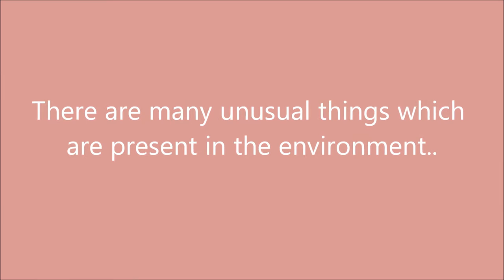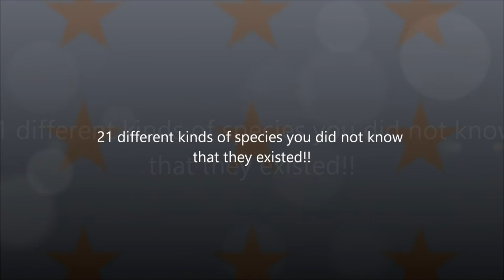Mind-blowing Animals!!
1)Red-lipped Batfish-Found on the Galapagos Islands, this fish is actually a pretty bad swimmer, and uses its pectoral fins to walk on the bottom of the ocean.
2)Goblin Shark-This rare shark is sometimes even called a “living fossil”, “is the only extant representative of the family Mitsukurinidae, a lineage some 125 million years old.” Goblin sharks inhabit around the world at depths greater than 100 m (330 ft), with adults found deeper than juveniles. Given the depths at which it lives, the goblin shark poses no danger to humans.
3)The Panda Ant-The Mutillidae are a family of more than 3,000 species of wasps (despite the names) whose wingless females resemble large, hairy ants. Found in Chile, they are known for their extremely painful stings, hence the common name cow killer or cow ant. Black and white specimens are sometimes known as panda ants due to their hair coloration resembling that of the Chinese giant panda.
4)Umbonia Spinosa-These thorn bugs are related to cicadas, and use their beaks to pierce plant stems to feed upon their sap. Their strange appearance still poses many questions to scientists.
5)Lowland Streaked Tenrec-Found in Madagascar, Africa, this small tenrec is the only mammal known to use stridulation for generating sound – something that’s usually associated with snakes and insects.
6)Hummingbird Hawk-Moth-As this hawk-moth feeds on flowers and makes a similar humming sound, it looks a lot like a hummingbird. What’s interesting is that it is surprisingly good at learning colors.
7)Glaucus Atlanticus-Also known as the blue dragon, this creature is a is a species of blue sea slug. You could find it in warm waters of the oceans, as it floats on the surface because of a gas-filled sac in its stomach.
8)Mantis Shrimp-Also called the “sea locusts“, “prawn killers” and even “thumb splitters”, this is one of the most common predators in tropical and sub-tropical waters; little is known about them, however, because of how much time they spend hiding in their burrows.
9)Venezuelan Poodle Moth-Discovered in Venezuela in 2009, this new species of alien-looking moth is still poorly explored. Waiting for more info about them!
10)The Pacu Fish-You probably don’t need much explanation as to why the residents of Papua New Guinea call this fish a “ball cutter.” The local fishermen were really worried about the safety of their testicles when they had to get in the water!
11)Giant Isopod-This one is the largest of the existing isopods. “The enormous size of the giant isopod is a result of a phenomenon known as deep sea gigantism. This is the tendency of deep sea crustaceans and other animals to grow to a much larger size than similar species in shallower waters.”
12)The Saiga Antelope-This saiga, spread around the Eurasian steppe, is known for its an extremely unusual, over-sized, flexible nose structure, the proboscis.
13)The Bush Viper-Being a carnivore predator, the Bush Viper lives up in the trees of the tropical forests of Africa, and does most of its hunting at night.
14)The Blue Parrotfish-This bright blue fish can be found in the waters of the Atlantic Ocean, and spends 80% of its time searching for food.
15)Indian Purple Frog-Found in India, this species of frog have bloated body and an unusually pointy snout; it only spends two weeks a year on the surface of earth, leaving the underground for mating.
16)Shoebill-This large stork-like bird gets its name because of the shape of its beak. Even though it was already known to ancient Egyptians and Arabs, the bird was only classified in 19th century.
17)Okapi-This mammal is native to the Democratic Republic of the Congo in Central Africa. Despite the zebra-like stripes, it is actually more closely related to giraffes.
18)Narwhal-This toothed whale, found in the arctic, has been valued for over 1000 years by the Inuit people for its meat and ivory. The narwhal, however, is especially sensitive to the climate change.
19)Thorny Dragon-Coloured in camouflaging shades of desert browns, this lizard has a “false” head, which he presents to his predators by dipping the real one.
20)Sea Pig-Scotoplanes live on deep ocean bottoms, specifically on the abyssal plain in the Atlantic, Pacific and Indian Ocean, typically at depths of over 1000 meters. They are deposit feeders, and obtain food by extracting organic particles from deep-sea mud.
21)For more information about the lat picture, follow Bored Panda Animals on Facebook.